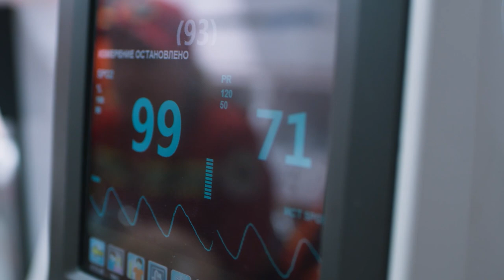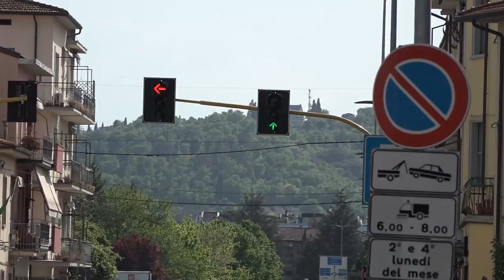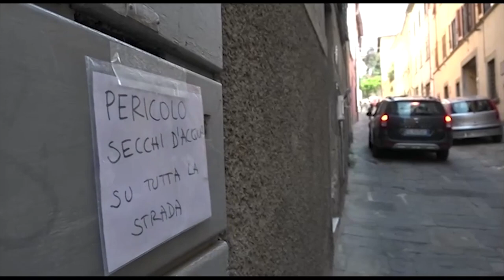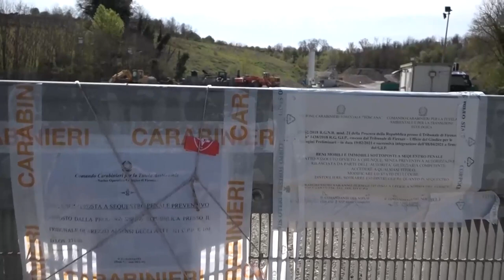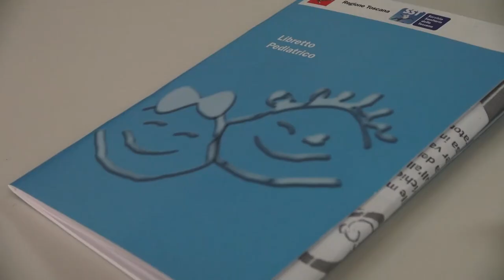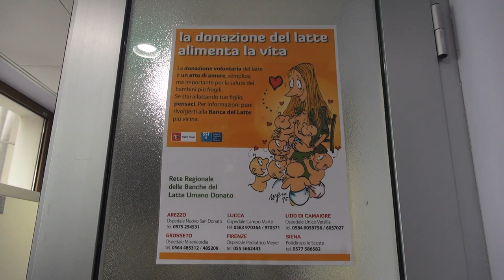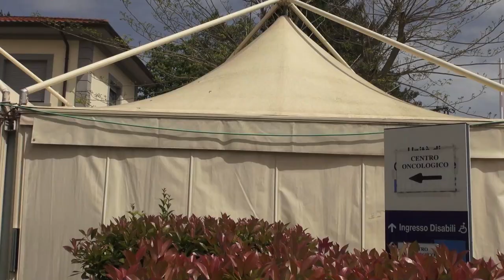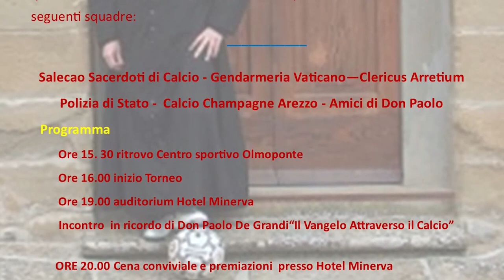Cronaca Aretina del 30.04.24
SOMMARIO

Vede rapinatore in azione, lo insegue e recupera un borsello rubato: aretina ricevuta dal Questore

Keu, bonifica spetta ai gestori dei rifiuti: Tar da ragione a Chimet e Tca. Risanamento a rischio

19enne muore dopo un intervento per la riduzione dello stomaco: era stato operato in una clinica aretina

Neonatologia, l'appello della direttrice: “serve latte umano per i prematuri ricoverati”

Oncologia, dall'associazione Avo due carrelli porta farmaci, una lampada per uso ambulatoriale e un televisore

Un documentario e una mostra dedicata ai grandi carnivori, ad Arezzo due giorni per parlare di lupi

Cinque medaglie per l'Alga Atletica Arezzo ai Campionati di Società Cadetti